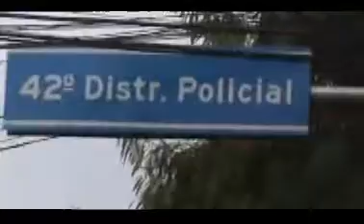VPR CM 20 13010704 R Orlando Calisto o Retorno ao Ver Alfredinho